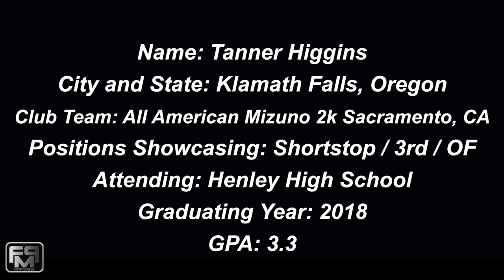2018 Tanner Higgins Speedy Shortstop, Third Base & Outfield Softball Skills Video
2018 Tanner Higgins Speedy Shortstop, Third Base & Outfield Softball Skills Video